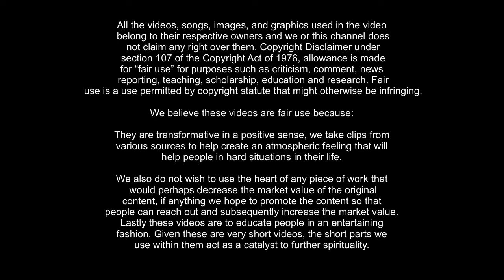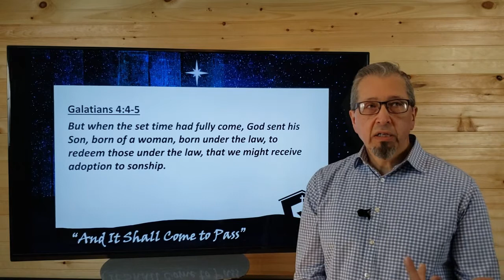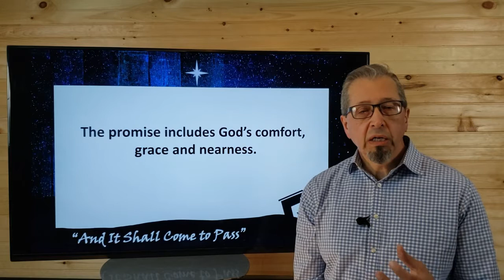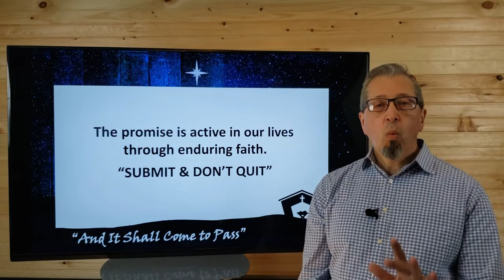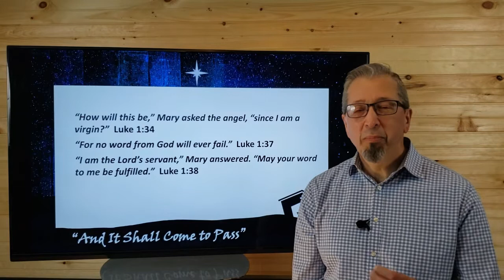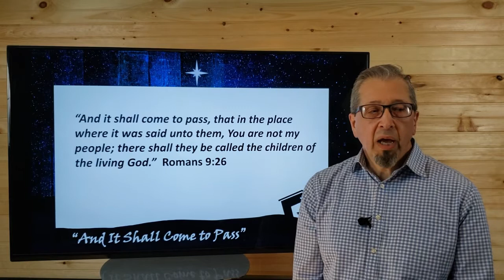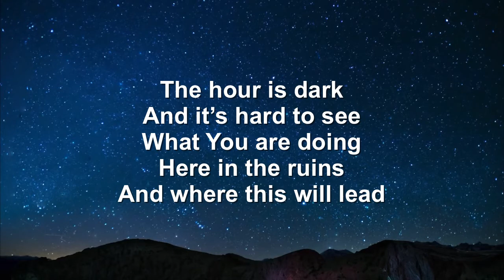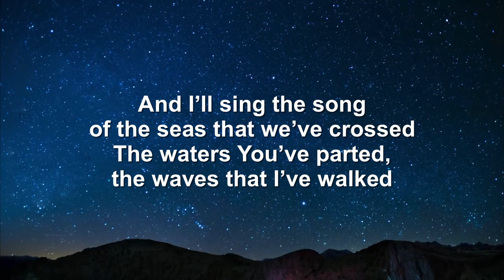And It Shall Come To Pass, Sunday, December 6th, 2020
We’re beginning the Christmas season by looking at one of the powerful phrases in the Bible. You’ll find it 120 times in the King James Version. Each usage is tied to the truth that God makes promises and He always delivers the outcome. “And It Shall Come to Pass” is a great motto for every place in your life where you need God’s intervention.